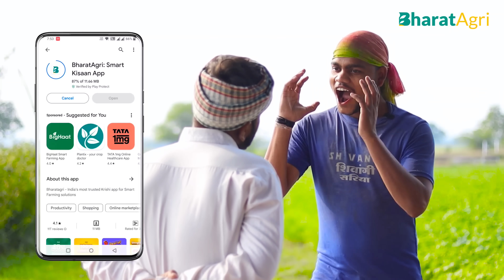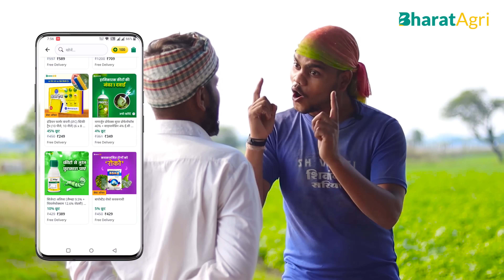चम्पालाल मिस्त्री 😄 Aadiwasi New Comedy video 2023 || Bhangda Tumda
◆Title : New Adiwasi Comedy Mistri champalal Bhangda Tumda
◆Cast : Dk waskle Chotu Solanki Viru Bhide & Pradeep rawat
◆Direction & Story : DK Waskle
◆Dop : Deepak Chouhan

Thanks to all our viewers for watching the video. And the request is that 'provide maximum number of likes to the video. Because it gives us inspiration That we could present even better videos for you ! Content In This Video Inspired By Your Queries